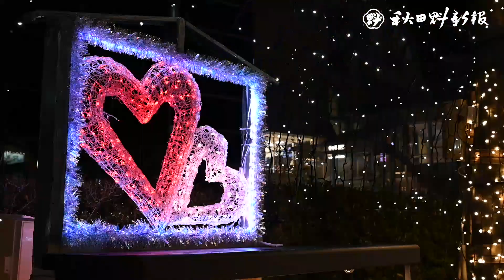冬の街、きらめくイルミネーション 秋田駅周辺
秋田市の中心市街地をイルミネーションで彩る「あきた光のファンタジー」が２６日始まった。ＪＲ秋田駅、エリアなかいち、秋田キャッスルホテルでカラフルな発光ダイオード（ＬＥＤ）が輝き、冬の街を照らした。来年２月２８日まで。